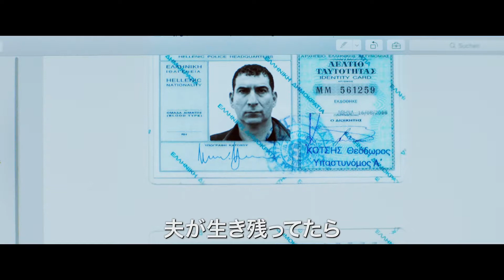『女は二度決断する』予告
『愛より強く』『そして、私たちは愛に帰る』のファティ・アキンが『イングロリアス・バスターズ』のダイアン・クルーガーを主演に迎えて描くドラマ。ドイツ、ハンブルク。生粋のドイツ人のカティヤはトルコからの移民であるヌーリと結婚する。ヌーリは麻薬の売買をしていたが、足を洗い、真面目に働き、息子も生まれ、幸せな家庭を築いていた。ある日、ヌーリの事務所の前で白昼に爆弾が爆発し、ヌーリと愛息ロッコが犠牲になる。トルコ人同士のもめごとが原因かと警察は疑うが、移民街を狙ったドイツ人によるテロであることが判明する。突然愛する家族を奪われたカティヤ。憎悪と絶望の中、生きる気力を失いそうになりながら、カティヤはある決断をする。

2018年4月14日（土）より、ヒューマントラストシネマ有楽町 新宿武蔵野館、YEBISU GARDEN CINEMAほか全国ロードショー